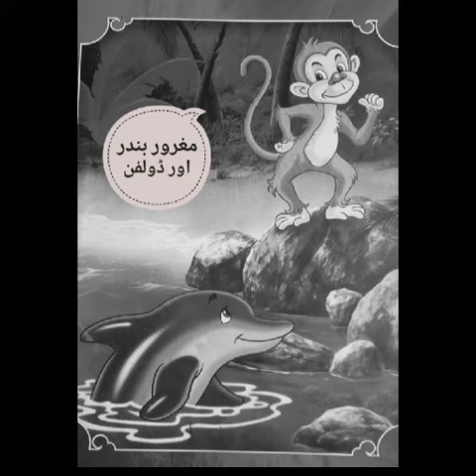مغرور بندر اور ڈولفن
اسلام وعلیکم بچوں میری کہانی اچھی لگے میرے چینل کو سبسکرائب کریں لائک کریں۔
شکریہ